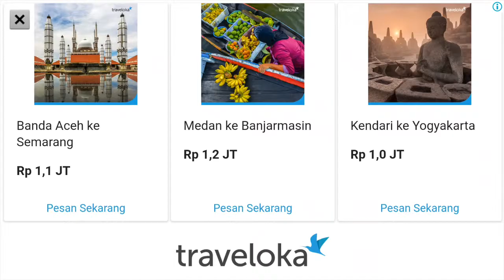NGERUSUHIN PARA CACING CARI MAKAN - WormZone.io gameplay